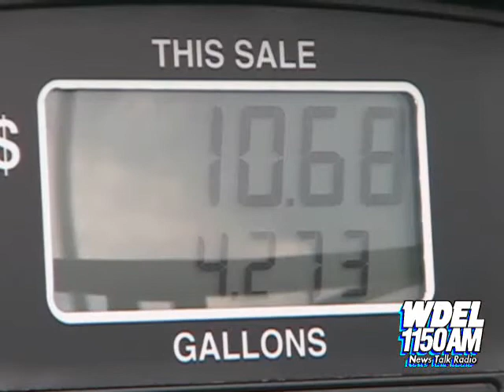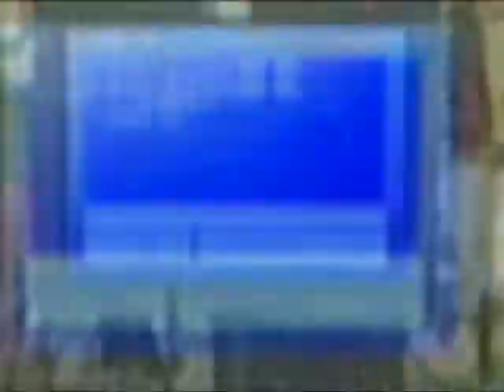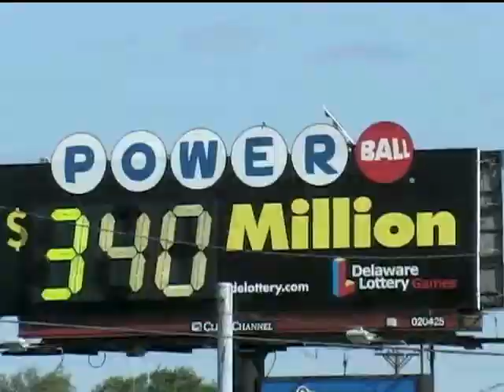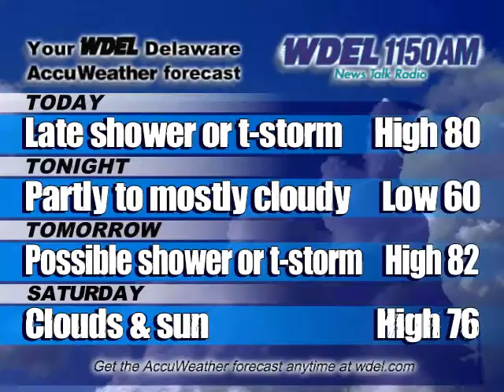WDEL Video News for 05/10/07